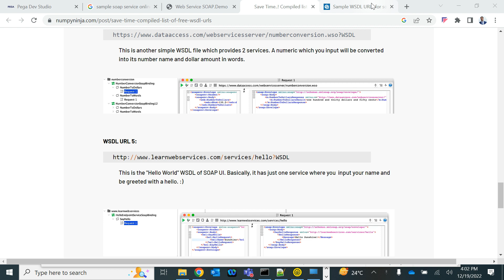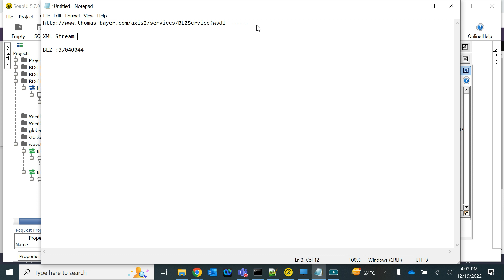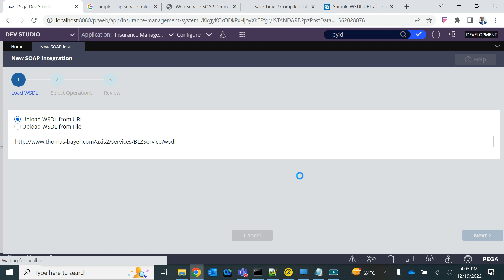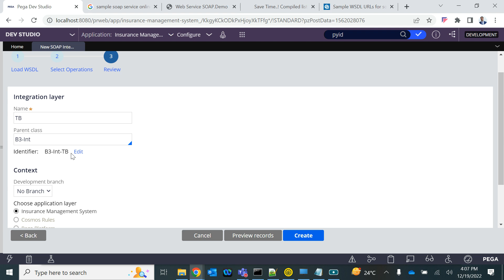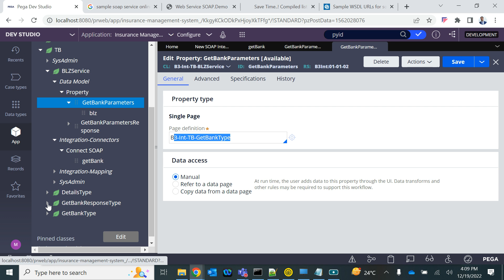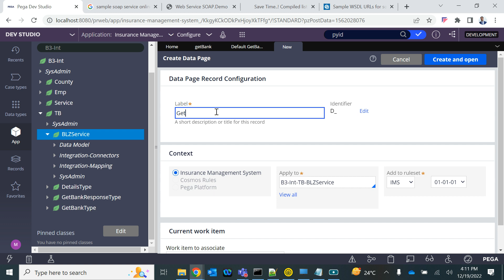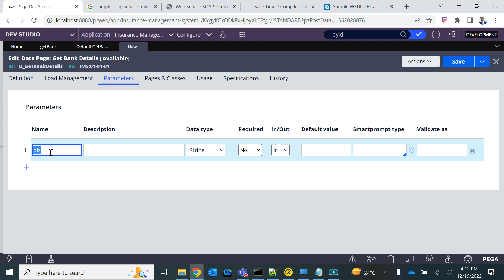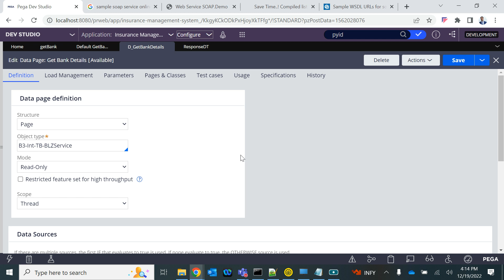Insurance Model Case Type: Part 21: Connect SOAP Using Wizard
Connect SOAP Using Wizard
For A to Z Pega Training Solution By an Expert Pega Lead System Architect having delivered 200+ corporate and online batches on:
Lead System Architect (CLSA)
Senior System Architect (CSSA)
System Architect (CSA)
Robotics System Architect (RSA/RPA)
Marketing and Decision (CPMC/CPDC)